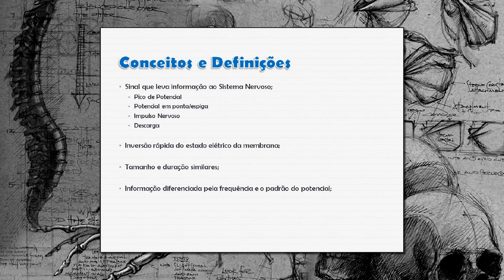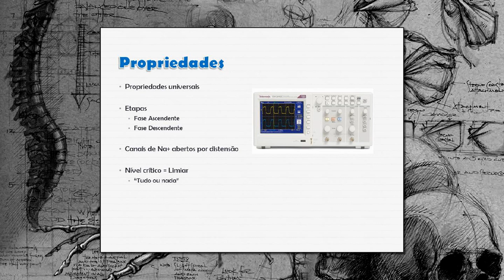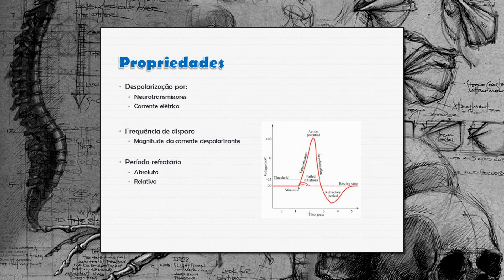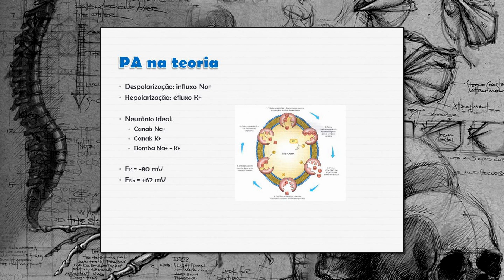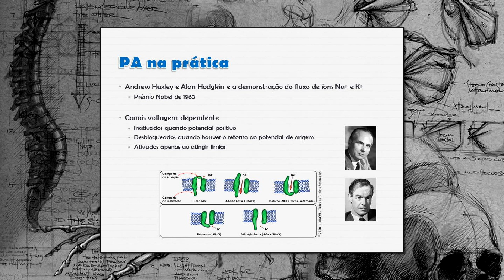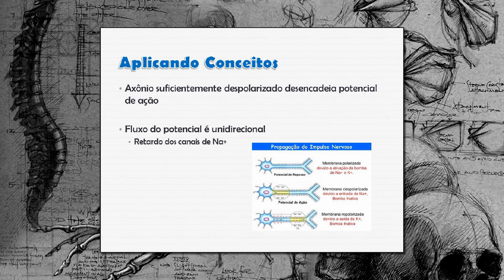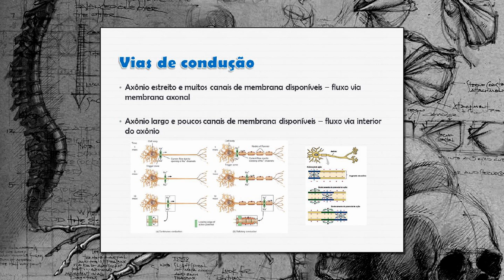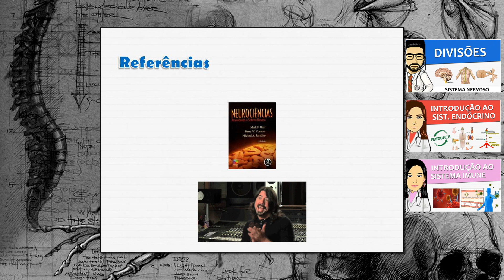Sistema Nervoso 04 - Potencial de ação (Vídeo-aula)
Potencial de ação - Vídeo aula de Sistema Nervoso 04

Fala galera! Tudo certo? Então, para a alegria de muitos, neuro tá de volta! E então para dar continuidade aos temas que já estavam sendo trabalhados, para ajudar na compreensão dos assuntos, hoje iremos abordar o tão badalado Potencial de Ação, falando sobre como ele ocorre, fatores que influenciam, e muito mais. Espero que gostem, e acompanhem nossos vídeos, que isso é só o começo! Vamos simbora? Abraços! (Kevin Gomes)

Grande abraço!

ISRC: USUAN1100709